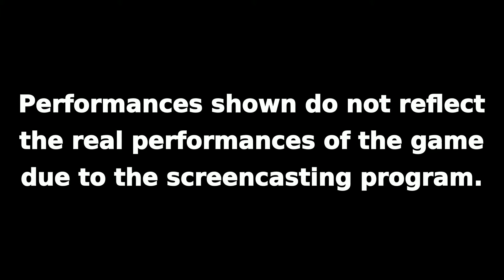Let's Play on Ubuntu: The Secret of Monkey Island Special Edition (Steam)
Infos:

This is how The Secret of Monkey Island Special Edition works on Ubuntu 13.10.

Engine:

Steam version, Wine 1.7.11 version.

Original music and GFX sounds.